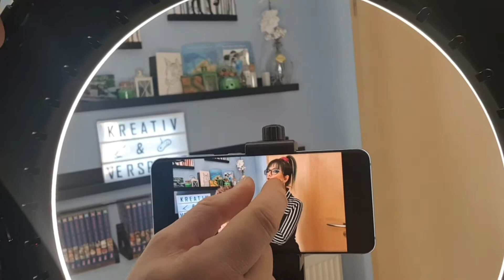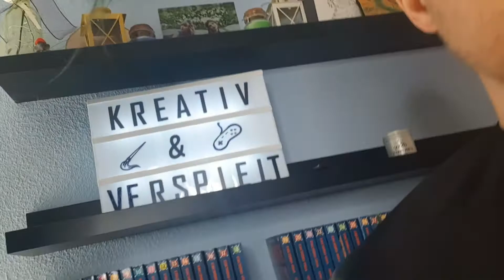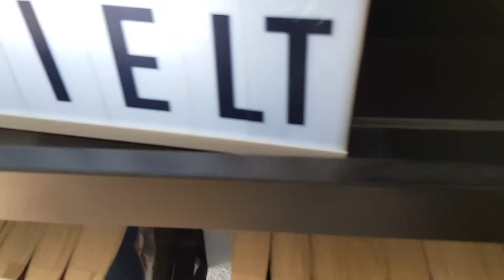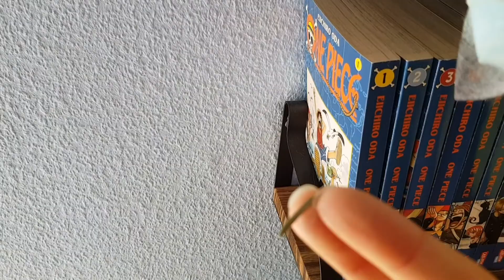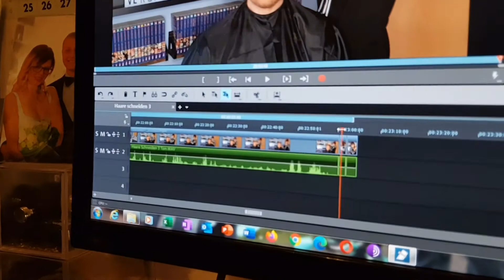A day in se life of zwei semi professionelle Hobby-Youtuber (VLOG - 27.02.2021)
wir haben uns mal etwas gaaanz anderes überlegt und nehmen Euch ein komplettes Wochenende von Morgens bis Abends mit!
Heute gibt es den Samstag und am kommenden Sonntag (am 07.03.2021) den Sonntag :-)

Das Wochenende muss genutzt werden! :-D

Schreibt einfach!

Bis dahin:
Bleibt gesund!
Bleibt kreativ!
Bleibt verspielt!

Videotage: DI, MI, DO, SO (und vielleicht auch andere Tage)